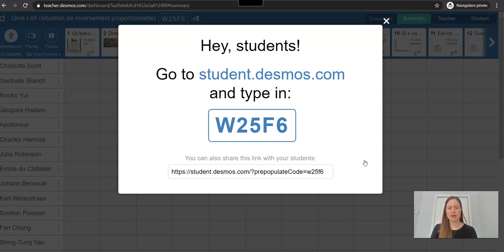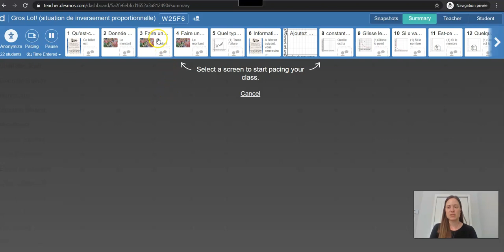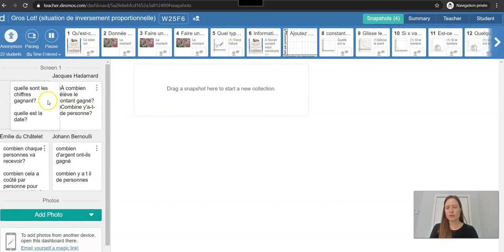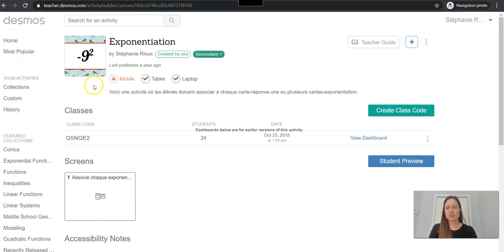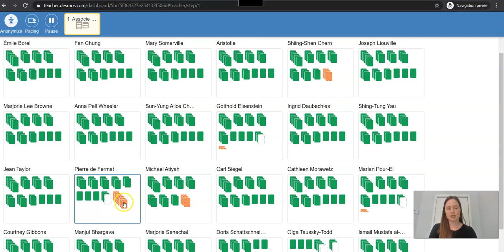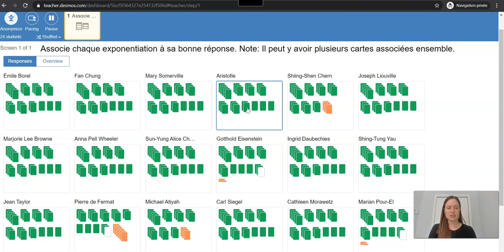Tableau de bord de l'enseignant